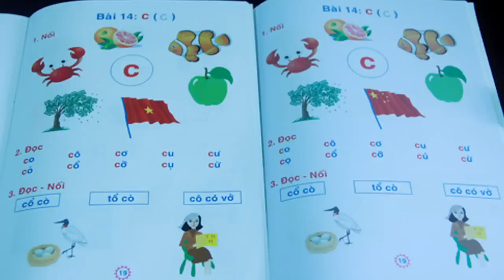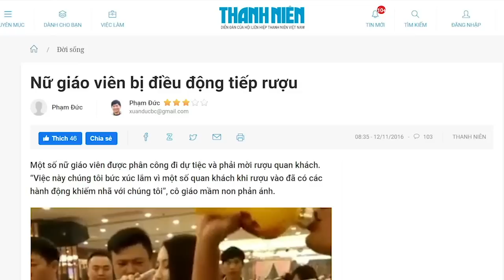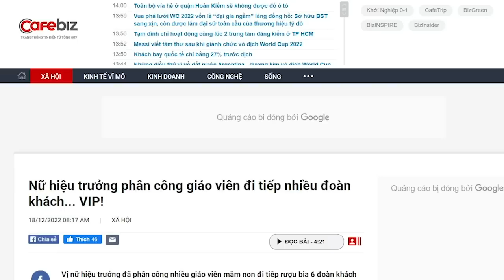Nguy to! Chào mừng ngày thành lập Quân đội bằng cờ Tàu. Tấm gương ông Tổng được thắp lửa?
Nếu xâu chuỗi những hành động thì ít ai nghĩ chuyện lạm dùng cờ Tàu cho hoạt động của Chính quyền là “nhầm lẫn” được. Với lại, lá cờ Trung Quốc rất nhạy cảm, không ai lại nhầm thường xuyên như thế. Nếu nhầm, sao không nhầm cờ Anh, cờ Mỹ v.v... mà chỉ toàn nhầm cờ Tàu? Hay là “nhầm có ý thức”?